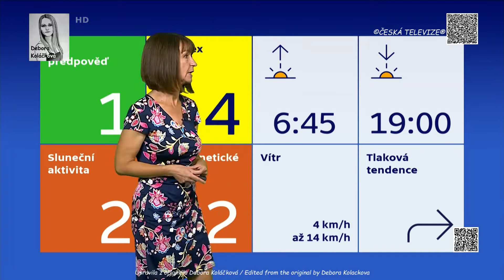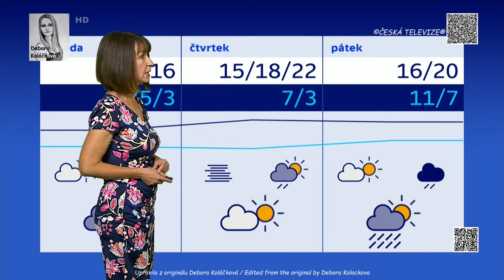20-9-2021_Marie Odstrcilova